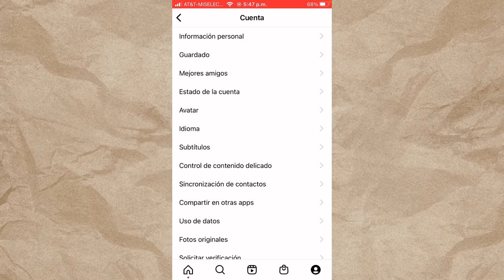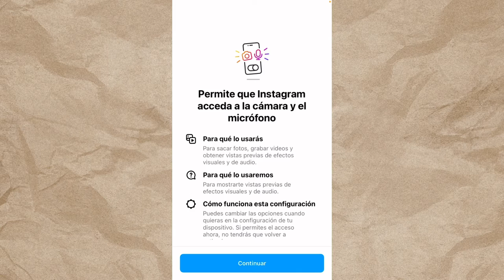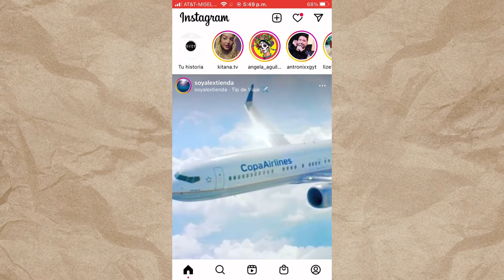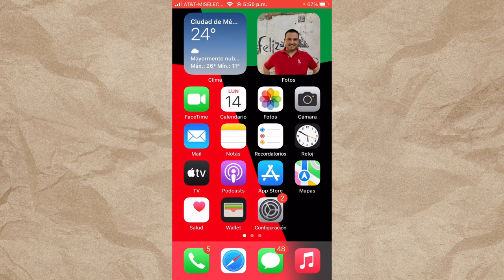Como Subir Historias y Reels a instagram Sin Perder Calidad iPhone/iOS